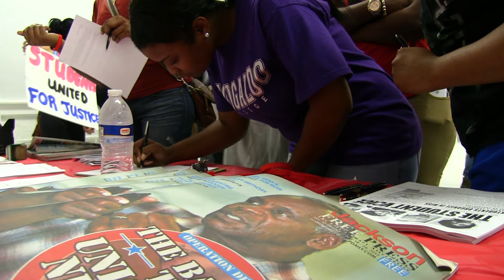Cam2 Tougaloo Press Conference 5